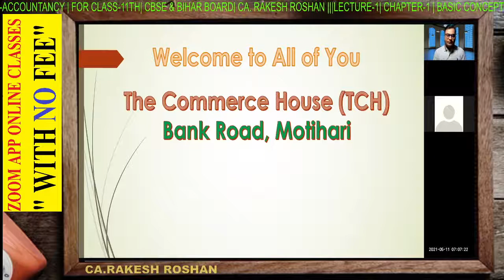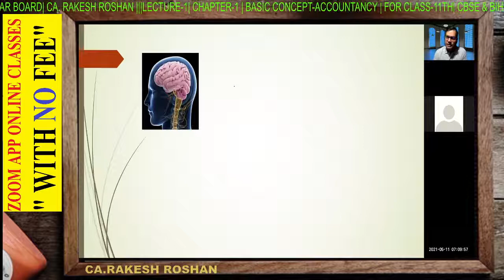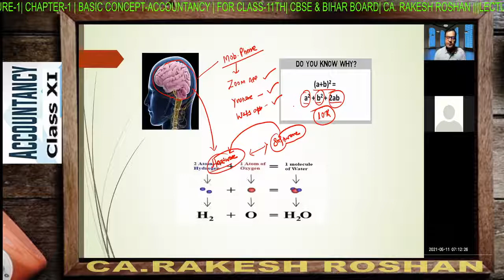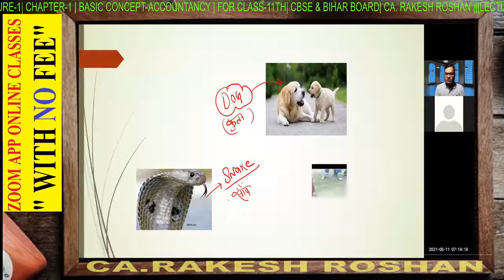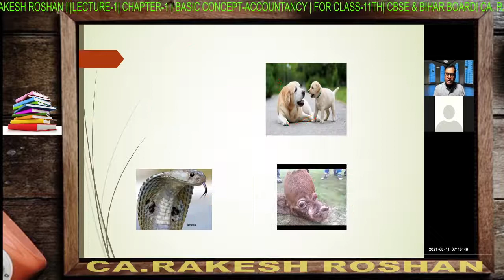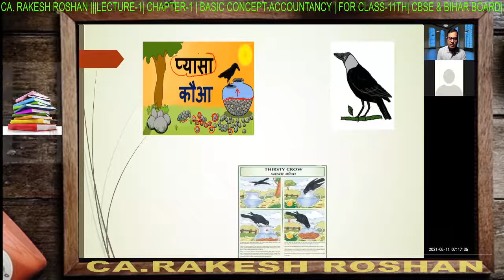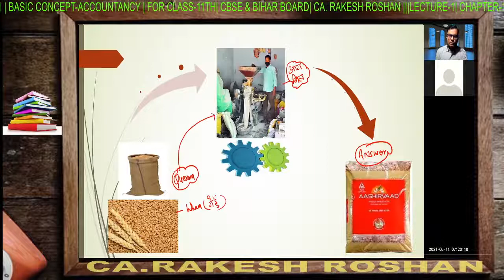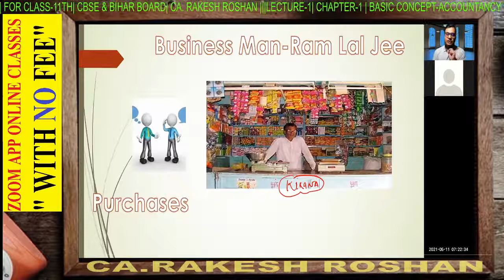L-1 | CH-1 |11TH | Basics & Fundamental | Indroduction to Accountancy | CBSE & BIHAR BOARD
Passcode: 11TH

Subject: Accountancy